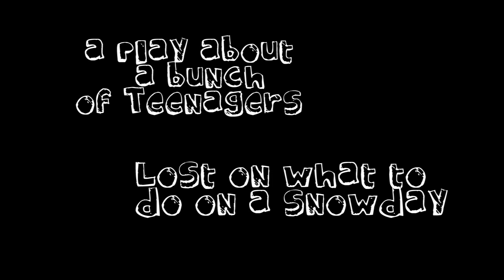Snow Angel HD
The Lincoln Play Production Company and "The Lift" Present: Snow Angel. Coming to Walla Walla December 9th and 10th 2011! PASS OUT THIS VIDEO! LETS PACK THE HOUSE!!